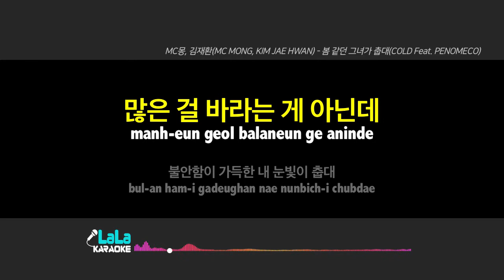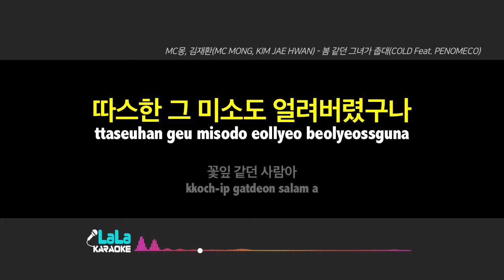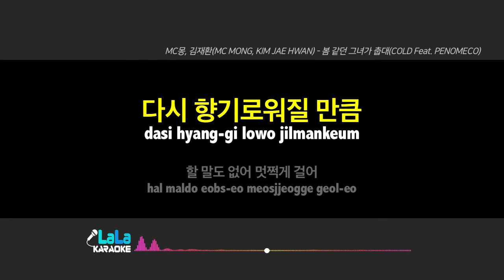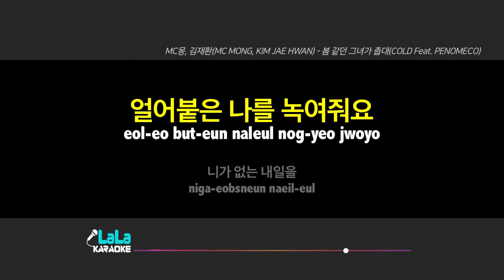MC몽, 김재환(MC MONG, KIM JAE HWAN) - 봄 같던 그녀가 춥대(COLD Feat. PENOMECO) (여자키) 노래방 mr LaLaKaraoke Kpop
MC몽, 김재환(MC MONG, KIM JAE HWAN) - 봄 같던 그녀가 춥대(COLD Feat. PENOMECO) 노래방 (karaoke)

MC몽, 김재환(MC MONG, KIM JAE HWAN) - 봄 같던 그녀가 춥대(COLD Feat. PENOMECO) 노래방